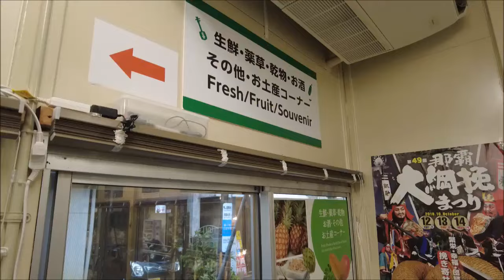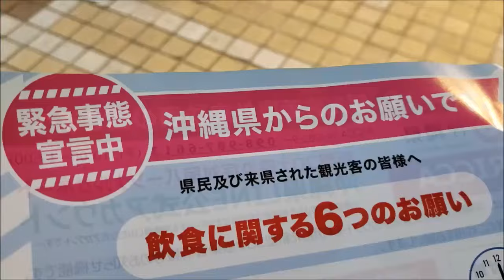🐱【国際通り・市場周辺：台風6号と緊急事態宣言下の7月24日、4連休3日目】沖縄旅行とメディアによる「誤情報注意」の参考に｡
台風に関しては予報が出ていたし、沖縄の台風の特徴は「強い・遅い」。予報通り、4連休は強風に見舞れ、緊急事態宣言と重なっていますが、観光客の姿は予想よりは多いと思います。